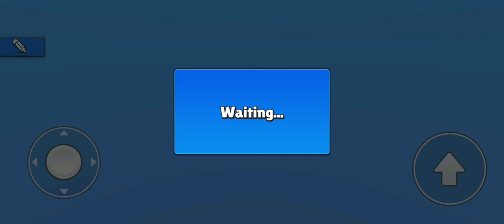I can't get pass my own ideas 😬